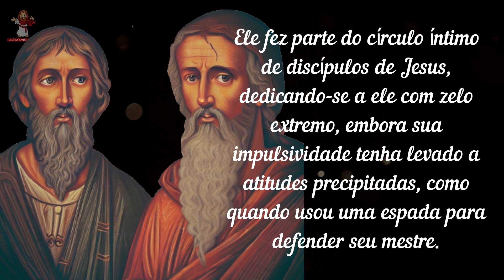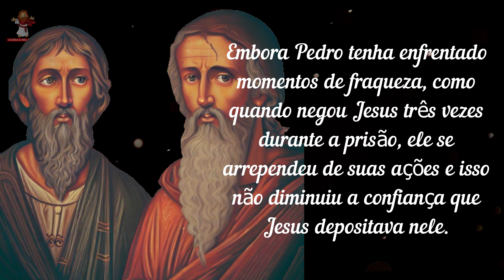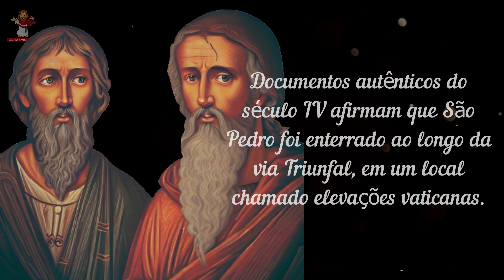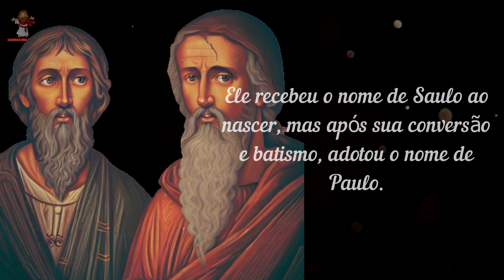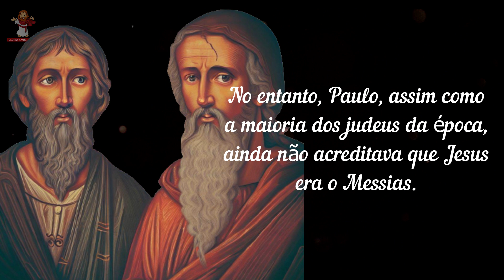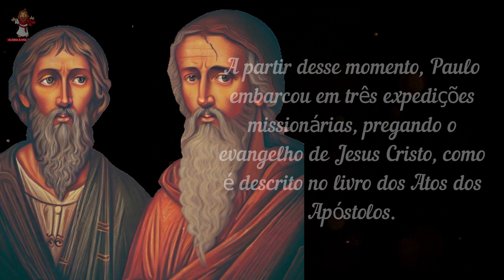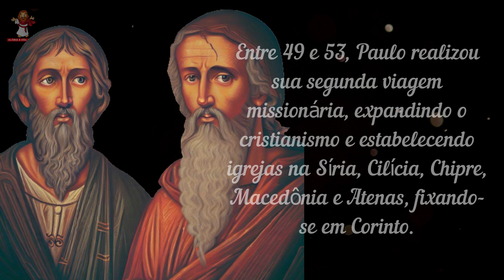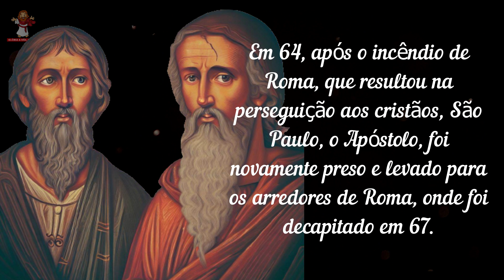Santo do dia - 29 de junho - São Pedro e São Paulo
Acompanhe a história do santo do dia São Pedro e São Paulo
🙏 Deus abençoe 🙏

Santo do dia 29 de junho de 2023 - São Pedro e São Paulo
Hoje dia 29 de junho , você vai conhecer um pouco sobre a história desse santo do dia de hoje que é muito especial, São Pedro e São Paulo